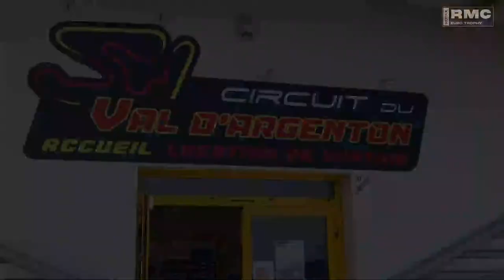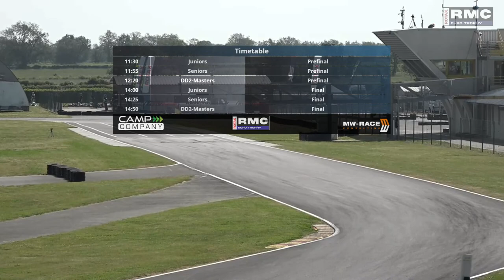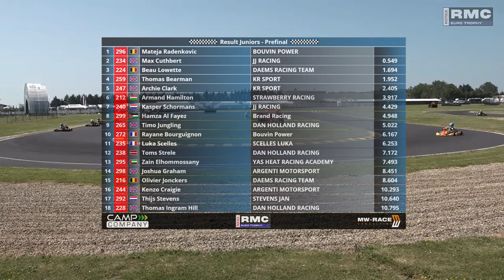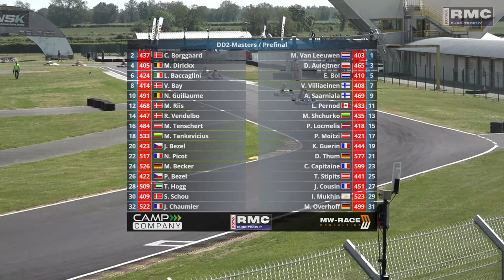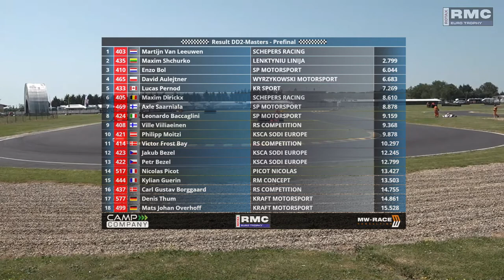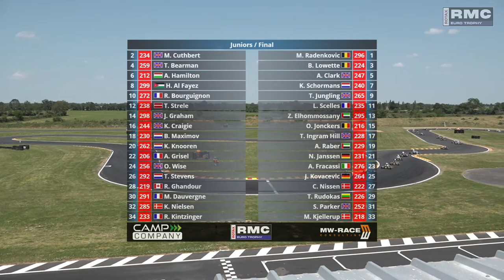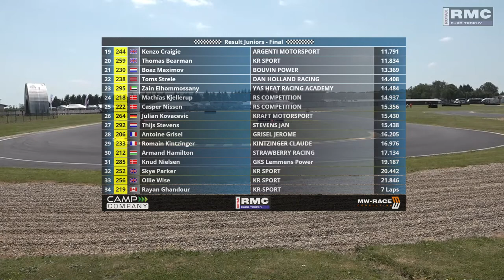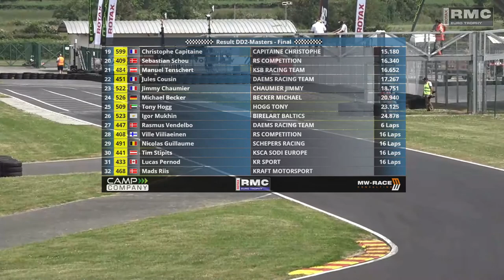2023 - Round 2: Val d'Argenton - Sunday Livestream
🎤 (Commentator) : Alex Goldschmidt

Timetable:

10:20 - Junior Second Chance Heat
10:40 - Senior Second Chance Heat

11:30 - Junior Pre-FInal
11:55 - Senior Pre-Final
12:20 - DD2 & Masters Pre-Final

13:00 - 14:00 - Lunch Break

14:00 - Junior Final
14:25 - Senior Final
14:50 - DD2 & Masters Final